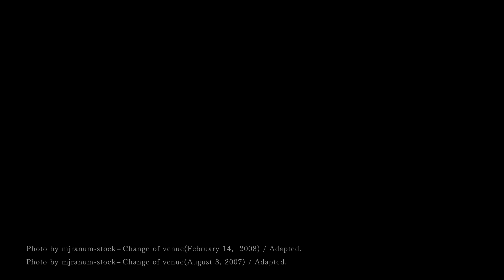MUSUBI Beyond2020 Programme 日本へ行こうよBridge Together Project in Guernsey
The very fist Japanese event in Guernsey.
Bridge Together Project ( Beyond2020 official Programme)
内閣官房『Beyond2020』認定プログラム
Sake Presentation：Asami Tasaka (World Sake Imports UK)
Japanese show: Naomi Suzuki

協力：宮城芸術文化振興団体